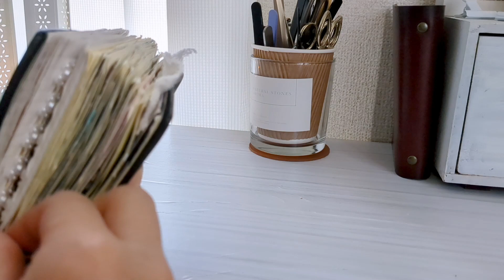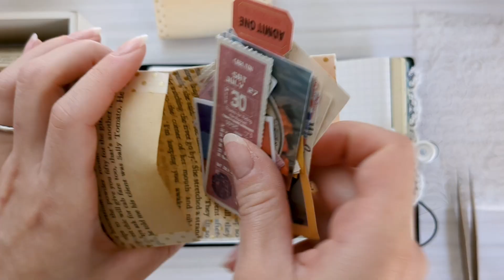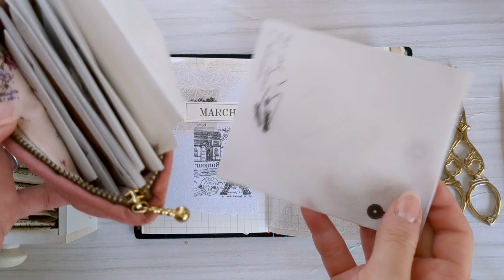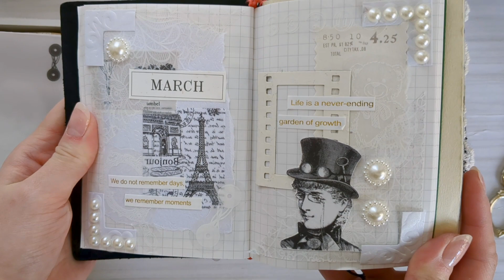ASMR｜久しぶりのコラージュ｜scrapbooking｜journal with me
みなさん今日もお疲れ様です✨
YouTubeの更新が止まってしまって申し訳ございませんでした…。
動画を出していない間もコメント等くださった方、本当にありがとうございます。ご心配おかけして申し訳ございません。

更新できなかった理由はプライベートにあり、
体調等は問題ないのでご安心ください。

しばらくはまた不定期更新になりそうですが、
大好きなコラージュは続けているので、
気まぐれ更新になりますが、今後もこのチャンネルを

📺画質を1080pにするとクリアになります🤍
📢イヤホンで聴くとより紙の音を楽しめておすすめです🌼